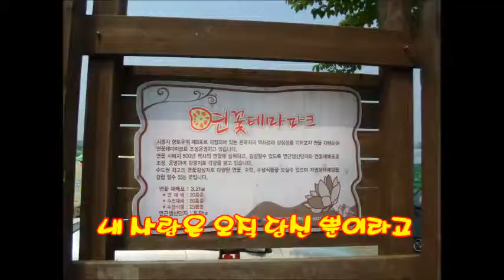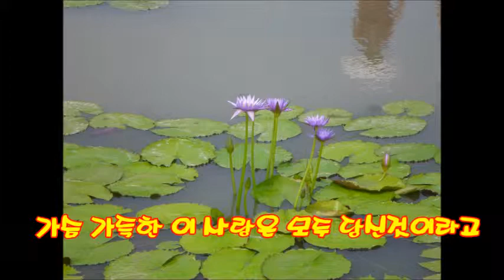관곡지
경기도 시흥 관곡지 연꽃 [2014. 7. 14.]